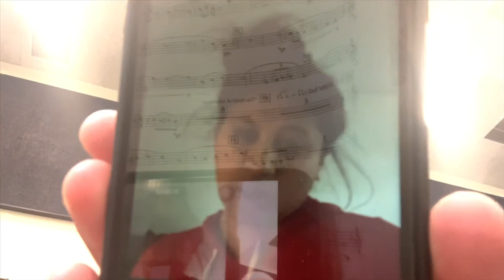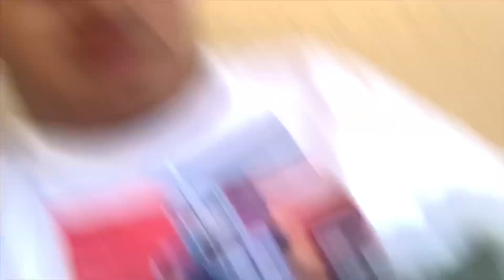Jordan high school | woah challenge vlog 5